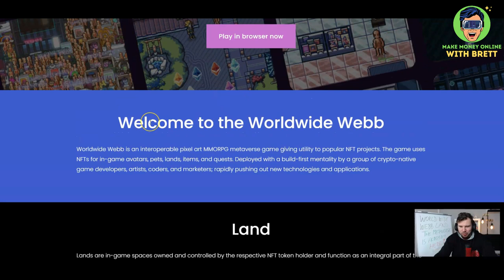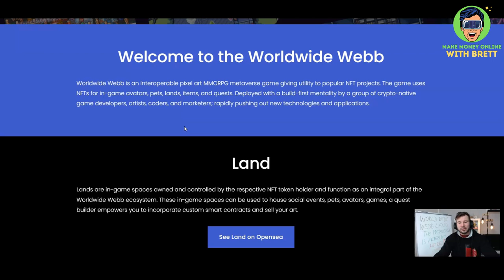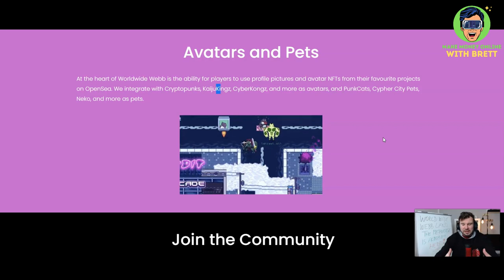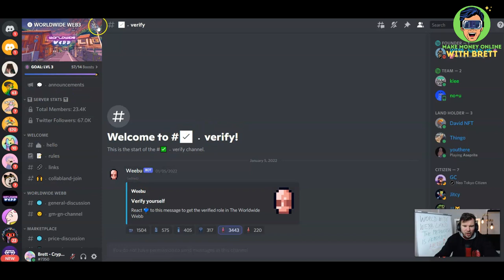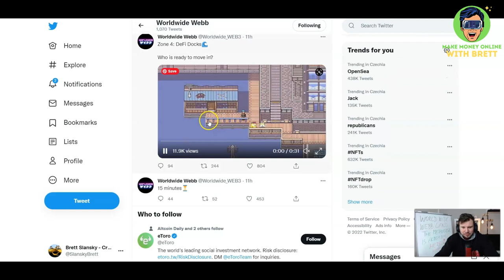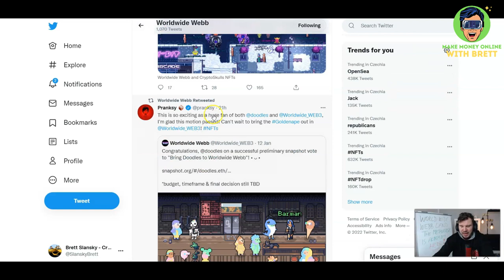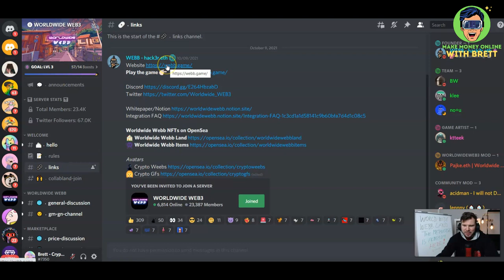World Wide Webb Land Nft Metaverse Explained - The Metaverse Is Already Here [I FAILED!]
Let's go inside World Wide Webb Land -  an 8 bit metaverse where you can hangout as your favorite NFT, have pets, go to a bar, play games and also buy appartments.

**Here is my #1 recommendation to make money online for COMPLETE Beginners**

👇 FREE REPORT: How Did I Make $7K in 28 Days Flipping Cheap NFTs: 👇

*** Here Is How To Make Your First $1K+ Paychecks Online***

***WHERE I BUY MY CRYPTOCURRENCY FOR CRYPTO TRADING?***

Worldwide Web Land is one of the few web3 metaverse projects that you can play as your NFT and create world similar to Sandbox. You can buy this new crypto Nfts on Opensea and than connect your Metamask wallet and play.

Right now you can as well earn tokens, enjoy the meta life and showcase your pfp to the world. This will become the next social hangout the same as Facebook became the go to hangout in Web 2.0 world.

👇 WANNA LEARN TO MAKE MONEY WITH NFTS? HIRE ME AS YOUR NFT COACH: 👇

Later there will be $WEB token and you can create business inside the WorldWide Webb Land. I think its exciting times and eventhough this project is just few weeks old, it already got many followers and its a fun to be inside.

So on this video I will show you what is Worldwide Web Land and how to get started to play. SPOILER: I FAILED for the first time... so watch this video to watch me play as a complete newbie...lol!

Alex Becker - I made $832,000 Flipping NFTs Video Helped Me to Make $2400 in 48 HOURS

How To Trade NFT On Opensea Without Any NFT Rarity Tools [Easy Step-By-Step Tutorial for Beginners]

How To Make Money With NFTs As A Beginner - Top 3 Ways To Make Money With NFTs

So lets go inside WorldWide Webb Land nft metaverse and have fun!

Any earnings or income representations are aspirational statements only and results are not typical. There is no guarantee that you’ll receive the same results or any results at all. Your results will depend entirely on your work ethic and your time put in. These videos are based on my own experience and research, please also do your own research and take everything as an opinion. I'm also not a financial advisor.

World Wide Webb Land Nft Metaverse Explained - The Metaverse Is Already Here [I FAILED!] --- I will improve my gameplay and next time I show you some cool tricks...